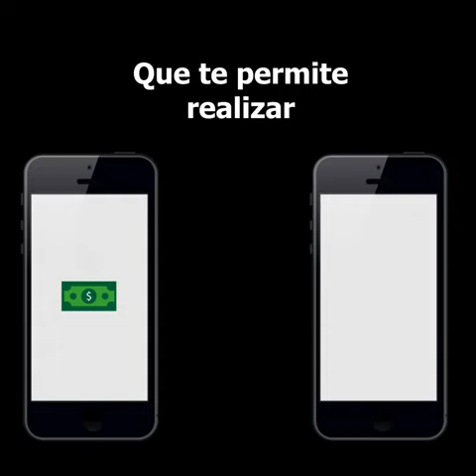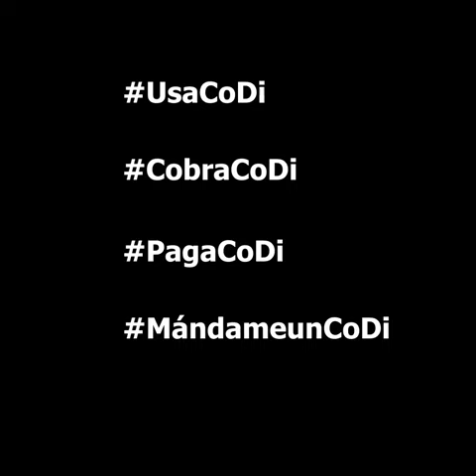¿Qué es CoDi? || Asociación de Bancos de México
Descubre qué es CoDi...